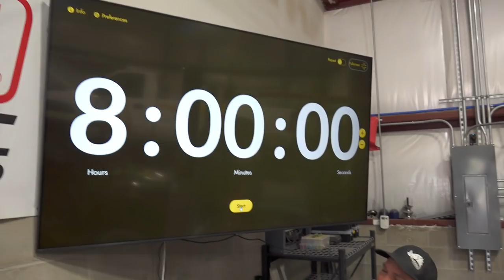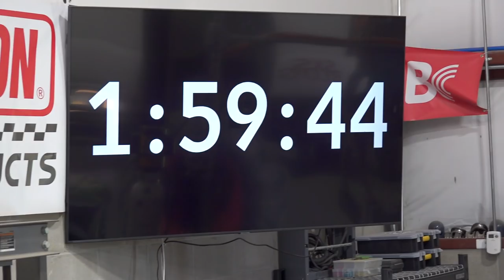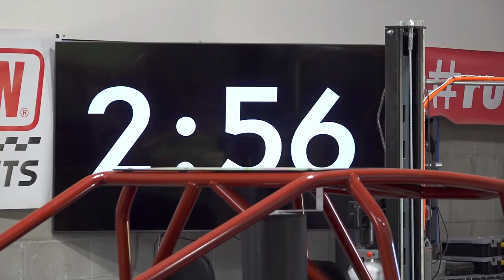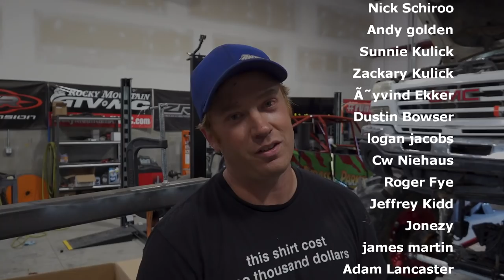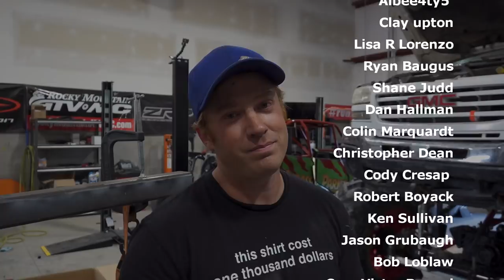2-stroke Maverick X3 vs TURBO Mega Truck build off! 2 Builds 1 Shop DAY 1!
FINALLY we're getting these two projects rolling!!!